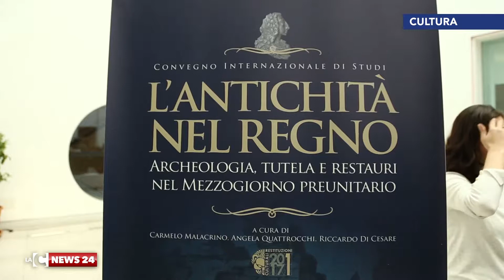Al MarRC l'Antichità nel Regno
Oltre sessanta esperti nazionali e internazionali per il convegno "L'antichità nel Regno" presentato questo pomeriggio al MarRC  di Reggio Calabria. Una quattro giorni per rilanciare l'archeologia e il Museo dei Bronzi, secondo al sud per numero di visitatori.